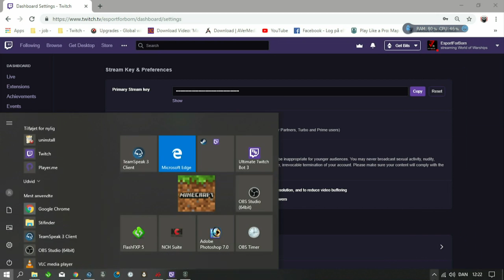World of warships random tier - EU SERVER - Dansk DK / ENG - Gaming & Psykoterapi -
60% done with fixing graphics - this is not ok and i am sorry but the near future will bring alot better graphics and upload

TIER 10 - EU SERVER - Dansk DK / ENG - Gaming & Psykoterapi - World of warships random - 12000 battles - All Legendary modules - EU SERVER - Dansk DK / ENG - Gaming & Psykoterapi - -- Watch live